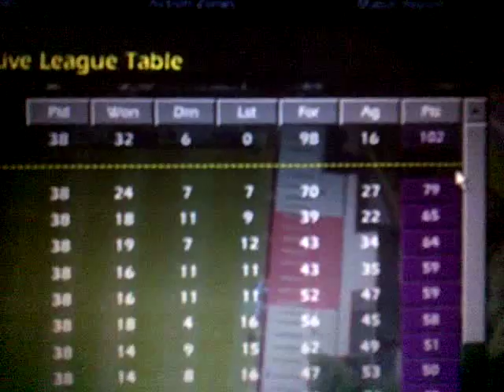Championship Manager 01/02 Sick Team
Unbeaten team and who to buy !